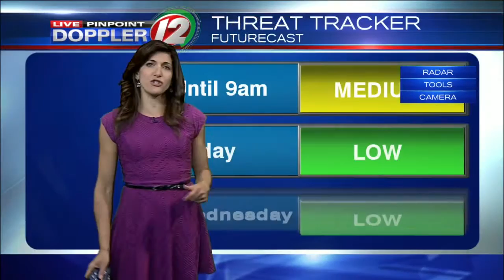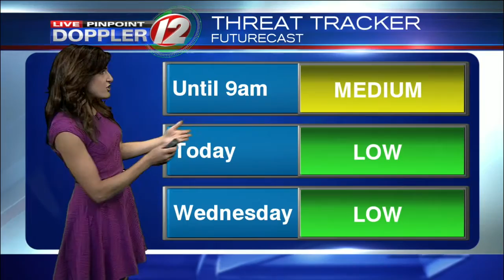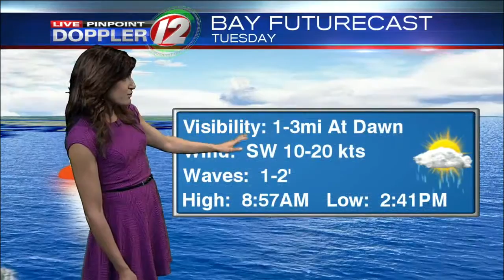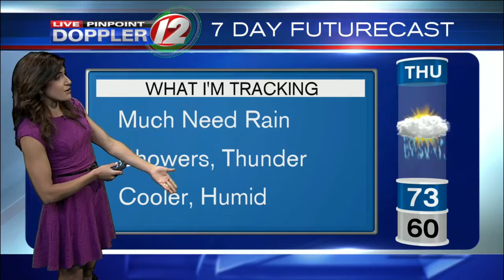Live Pinpoint Doppler 12 Futurecast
Eyewitness News Meteorologist Michelle Muscatello has the updated morning weather for Tuesday, June 21, 2016